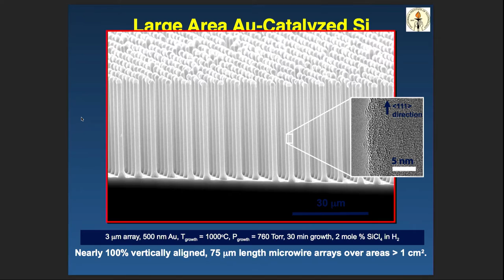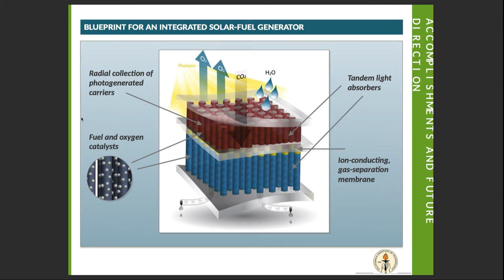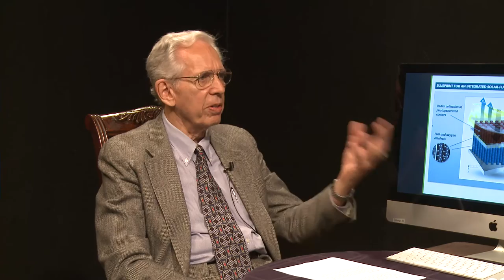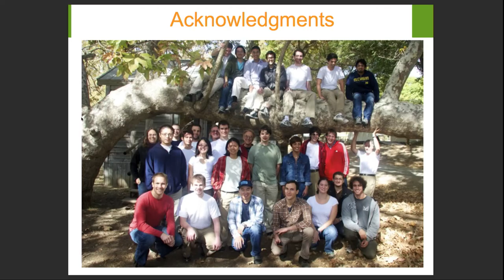Science Solutions #05 Affordable Alternative Energy - 1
Leonard Zane interviews Caltech Professor Nathan S. Lewis, on using artificial photosynthesis to create affordable fuels.  Dr. Lewis's Joint Center for Artificial Photosynthesis ("JCAP") is developing technology that extracts carbon dioxide from the air and combines it with water to make alcohol, methane (natural gas), and hydrogen fuels.  Burning those fuels adds no more CO2 back to the air than had been originally extracted.  It is thus a zero-sum solution to carbon pollution, with JCAP having been awarded $197 million by the U.S. Department of Energy for this research and development.  JCAP's mission is "to discover new ways to produce hydrogen and carbon-based fuels using only sunlight, water and carbon dioxide as inputs."